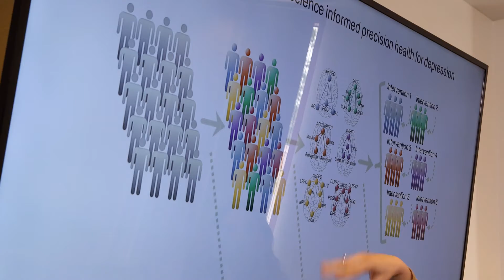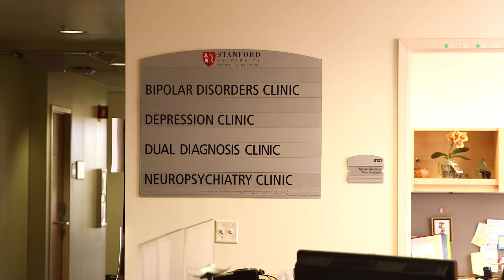Stanford Mood Disorders Center - Pioneering Solutions for Mood Disorders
At some time in our lives, one in five of us will develop a mood disorder, such as depression or bipolar disorder. Its impact will reverberate far beyond any individual's life. Families, friends, communities, economies — all are affected by these diseases. That’s why scientists and physicians at Stanford University’s Mood Disorders Clinic are pioneering solutions to better treat patients who suffer. They’re building on Stanford’s traditions of excellence, healing, and innovation and leveraging new knowledge of genetics and the brain’s molecular processes, and drawing on new techniques for imaging and healing the brain. Merging Stanford’s expertise across disciplines—psychiatry, biology, engineering, and myriad other fields—they are streamlining the process of translating laboratory discoveries into breakthrough treatments